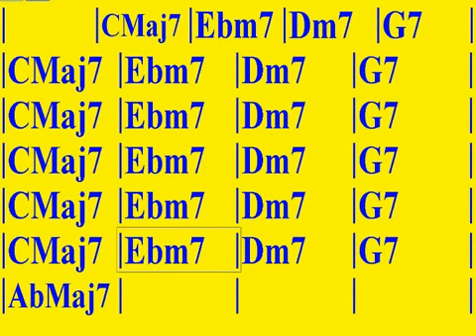APRENDE PROGRESIONES DE ACORDES PARA GUITARRA (PROGRESION EN DO MAYOR CON EL ACORDE bIIIm)